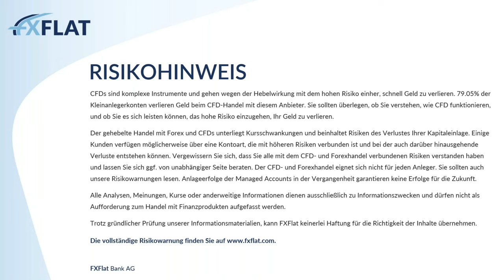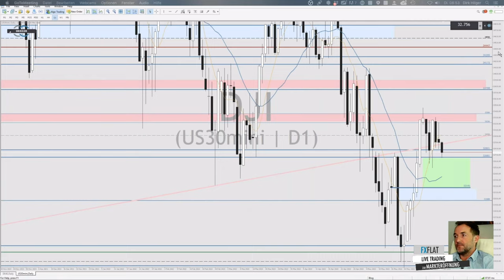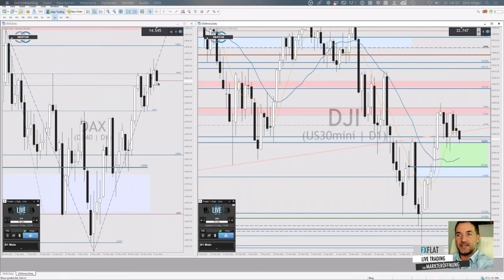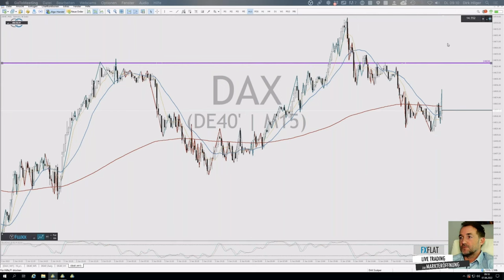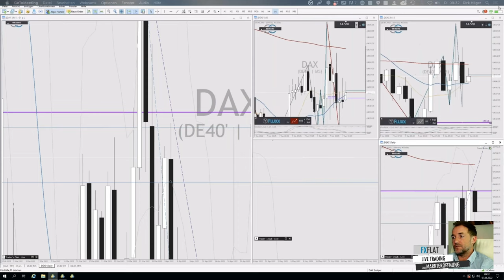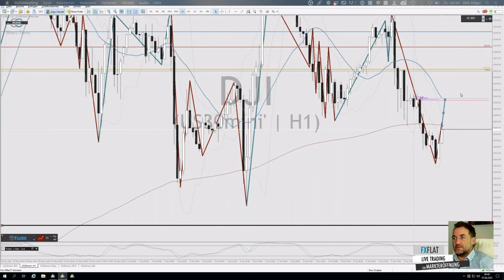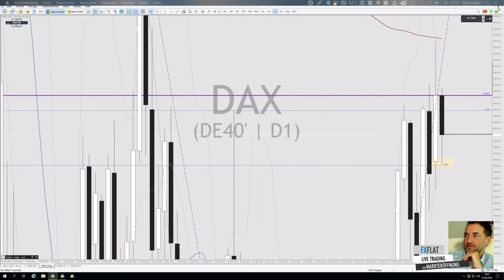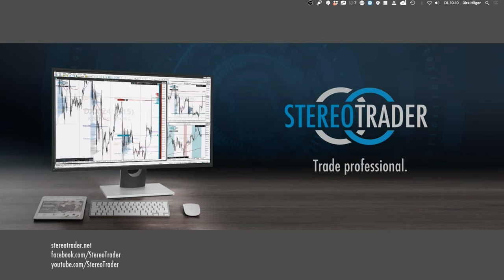Dirk Hilger - Livetrading zur Börseneröffnung am Morgen 07.06.2022